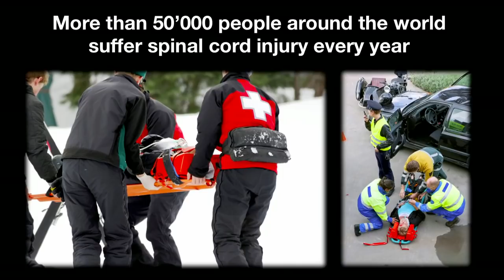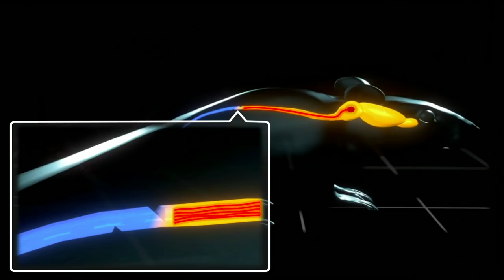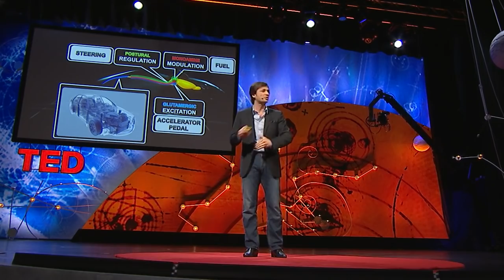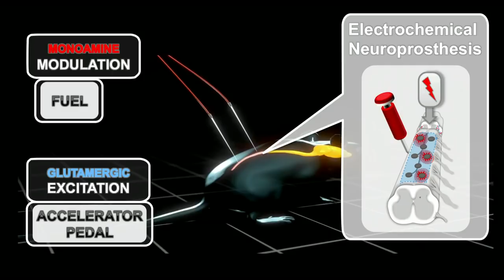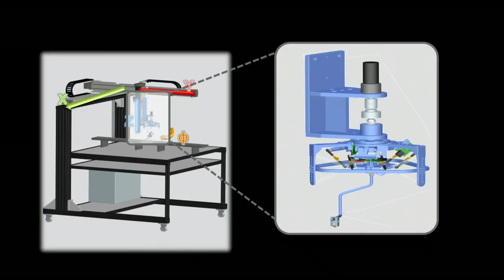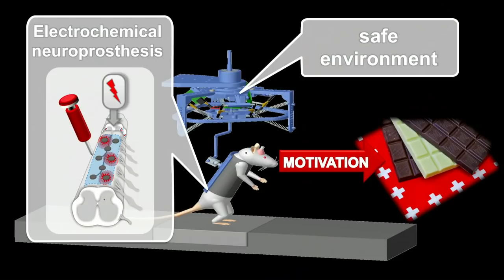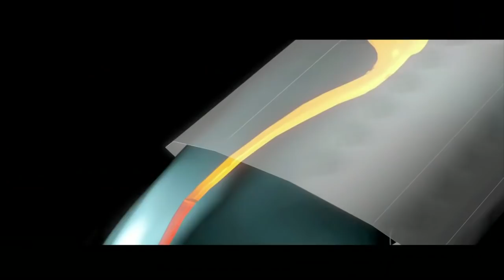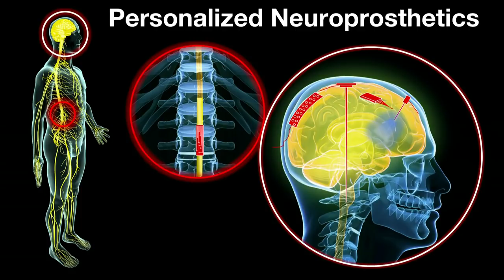Grégoire Courtine: The paralyzed rat that walked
A spinal cord injury can sever the communication between your brain and your body, leading to paralysis. Fresh from his lab, Grégoire Courtine shows a new method -- combining drugs, electrical stimulation and a robot -- that could re-awaken the neural pathways and help the body learn again to move on its own. See how it works, as a paralyzed rat becomes able to run and navigate stairs.